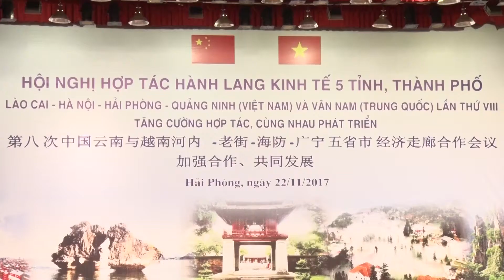Hội nghị hành lang kinh tế 5 tỉnh, thành phố